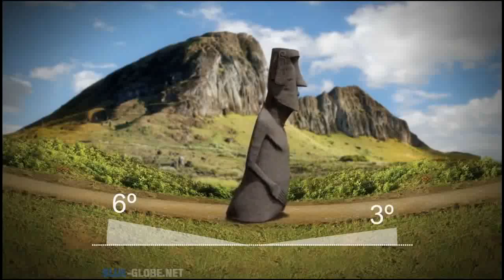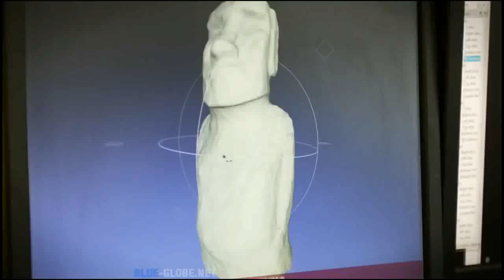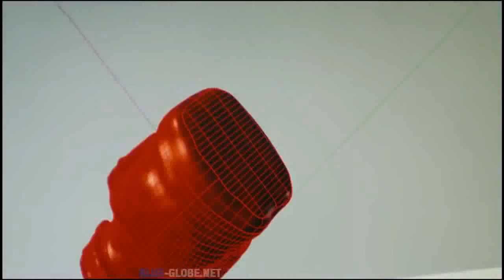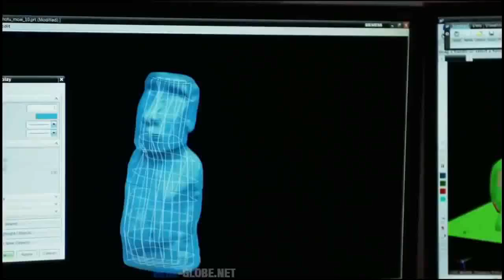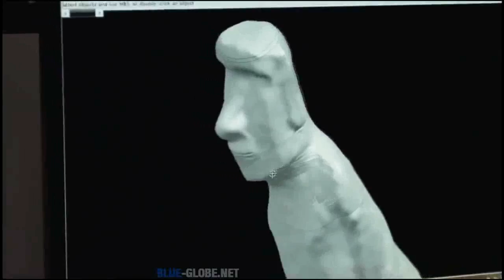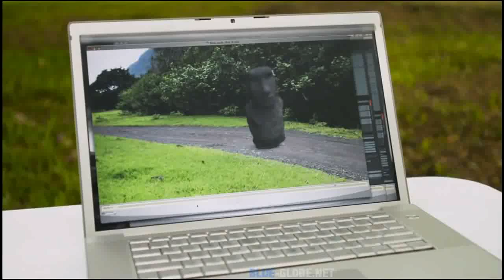The Secret of Easter Island Documentary !